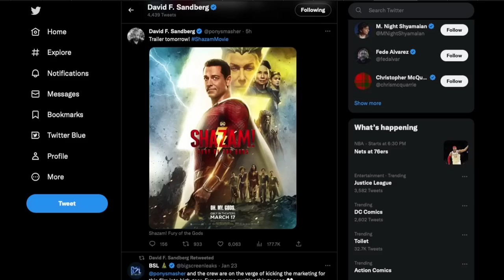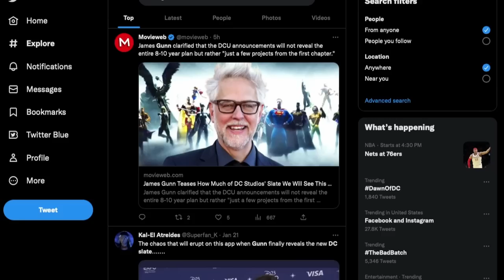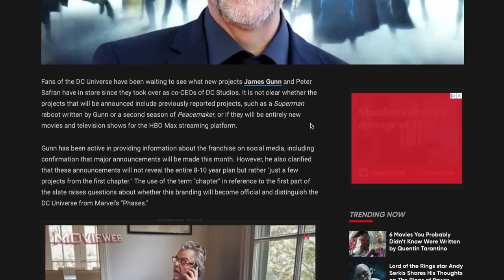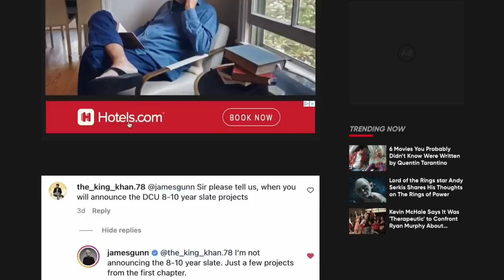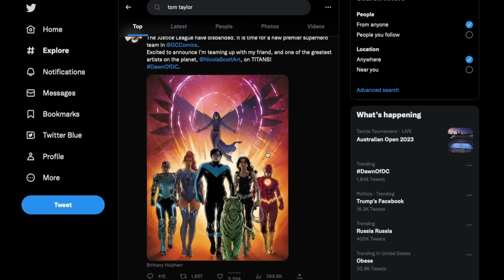James Gunn drops bombshell reveal for DC Universe slate-leaving fans on the edge of their seats!!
Tons of stuff to go over
-The Flash Villain
-Shazam 2 trailer
- The Batman Oscar Nominations
-James Gunn disses fans
-James Gunn's BIG reveal about the DCU slate
-DC Comics disbands the Justice League
-DC Releases footage to celebrate 2017 Justice League

This is a BIG update!!